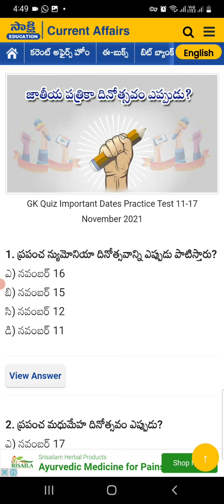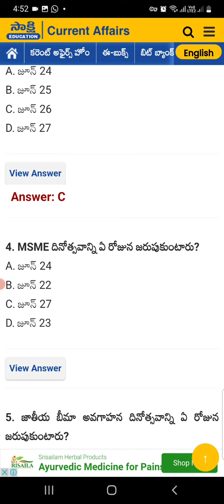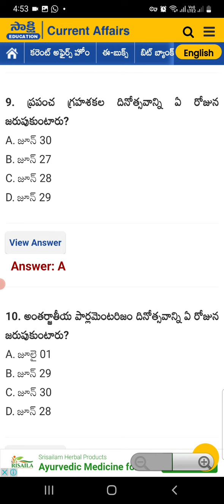important days important bits# డయాబెటిస్ day ఏ రోజు జరుపుకుంటారు